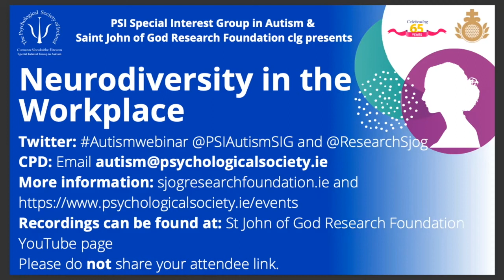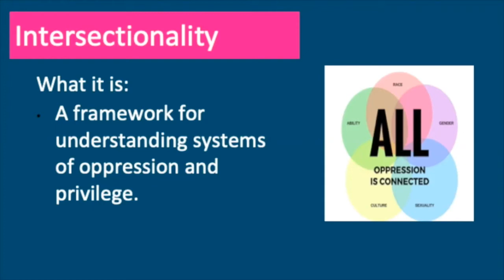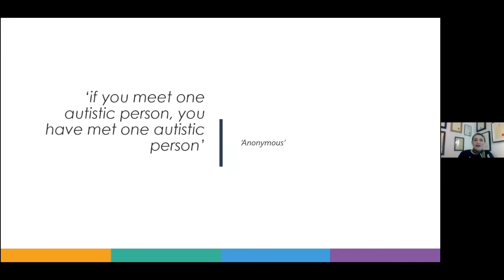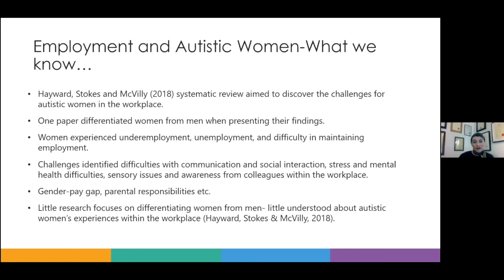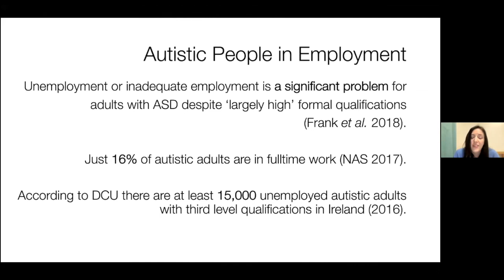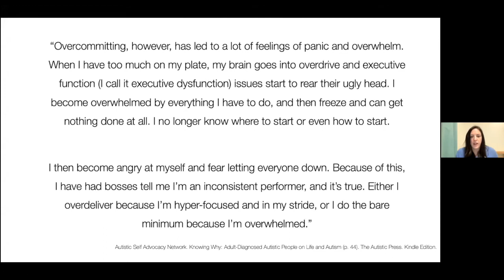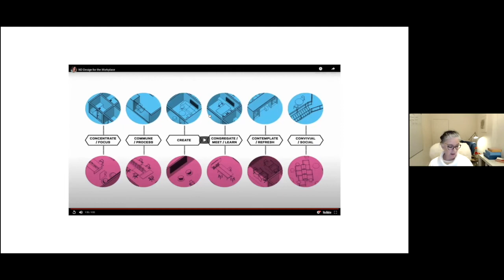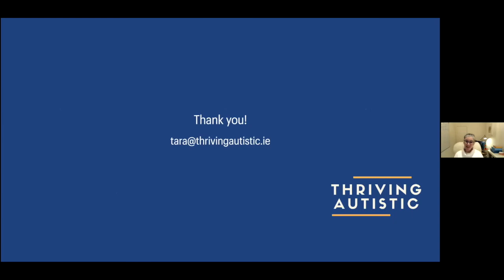Autistic Women and Girls 2021: 𝗡𝗲𝘂𝗿𝗼𝗱𝗶𝘃𝗲𝗿𝘀𝗶𝘁𝘆 𝗶𝗻 𝘁𝗵𝗲 𝗪𝗼𝗿𝗸𝗽𝗹𝗮𝗰𝗲. (𝘧𝘶𝘭𝘭 𝘦𝘷𝘦𝘯𝘵)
The Saint John of God Research Foundation Learning Exchange Series provides a unique forum which connects research to real life through the lived experiences of individuals, researchers and clinicians. The 'Autistic Women and Girls' series is 3-part webinar event which took place in 2021 and was delivered  in collaboration the Psychology Department of Lucena Clinic Services and the autism special interest group of the Psychological Society of Ireland. Event 1 looks at assessment and lived experience. Event 2 looks at co-occurring conditions. Event 3 focuses on neurodiversity in the workplace.

This video is of the full event: Autistic Women and Girls 2021: 𝗡𝗲𝘂𝗿𝗼𝗱𝗶𝘃𝗲𝗿𝘀𝗶𝘁𝘆 𝗶𝗻 𝘁𝗵𝗲 𝗪𝗼𝗿𝗸𝗽𝗹𝗮𝗰𝗲. which took place on the 10/02/2021

Video Credits for videos shown in 𝗧𝗮𝗿𝗮 𝗢'𝗗𝗼𝗻𝗻𝗲𝗹𝗹 𝗞𝗶𝗹𝗹𝗲𝗻 Presentation:

United Nations Human Rights, 2020. What is ableism?. [online] [Accessed 10 February 2021].

HOK Network 2020 Designing for Neurodiversity & Workplace Inclusivity. [online] [Accessed 10 February 2021].